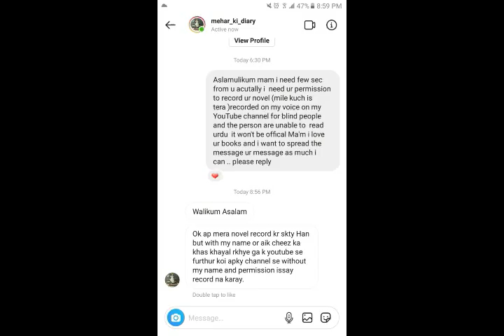Mile Kuch Is Tera Novel Audiobook By Saman Waheed Episode 4 | Romantic Novel | Novels Hub